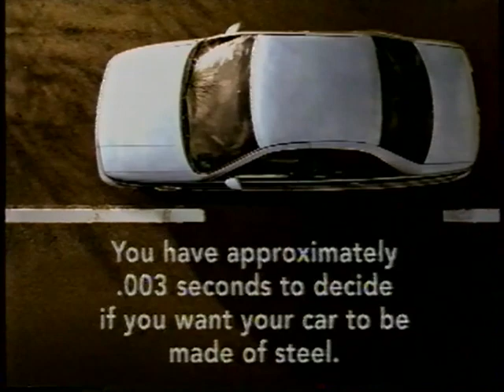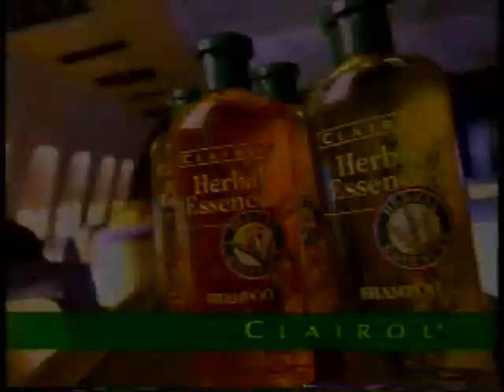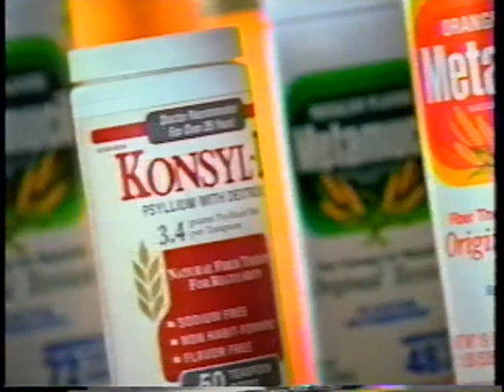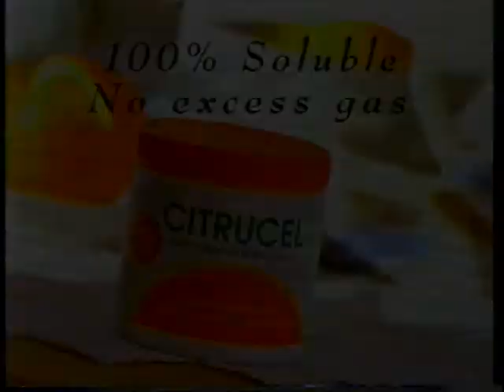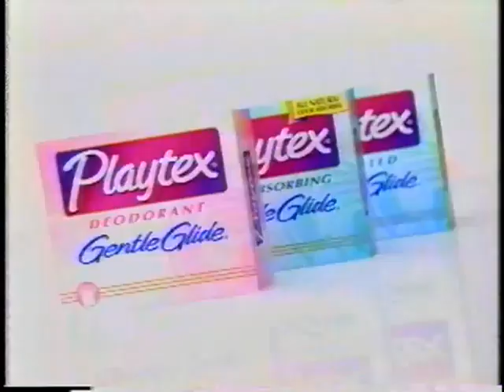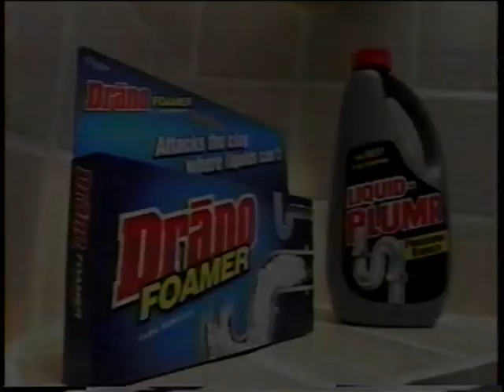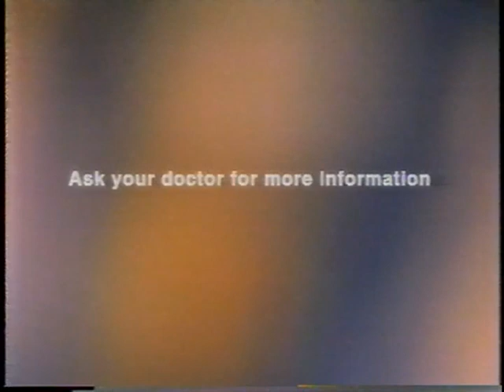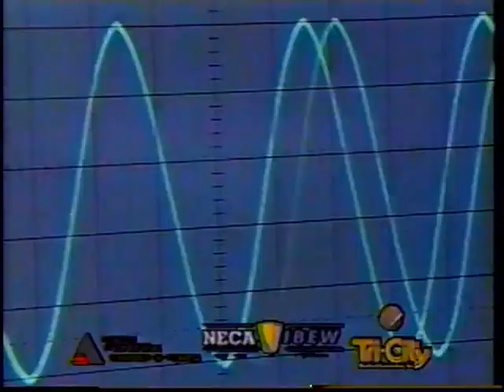Port Charles - (January 12,2000)